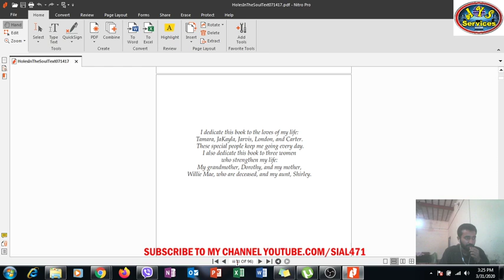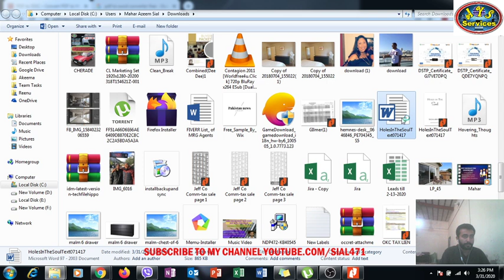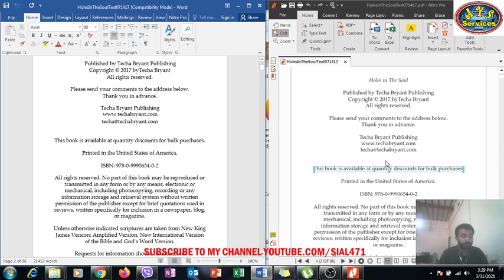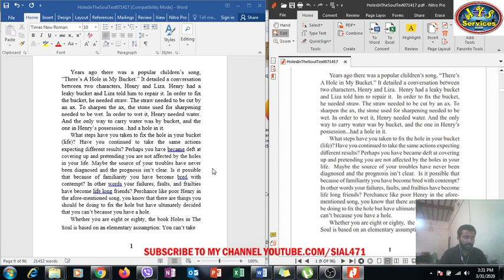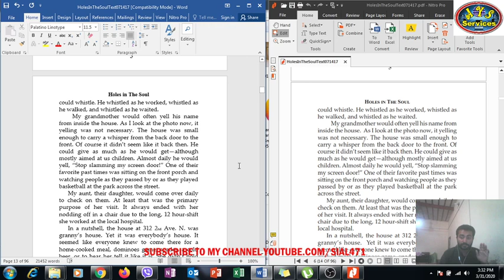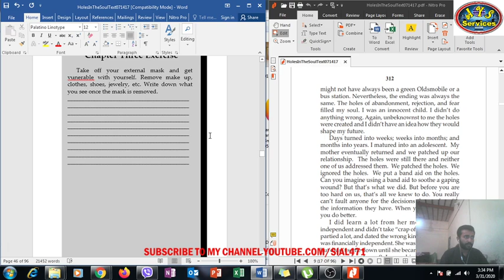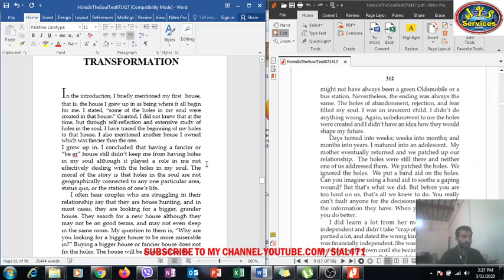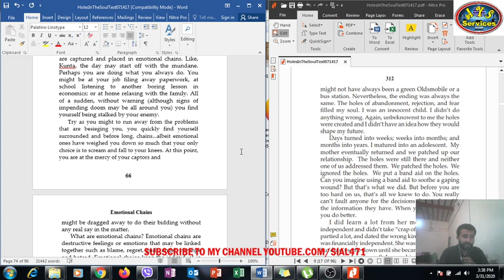How to convert PDF to Word || PDF to Word conversion || Online PDF to word convert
Video is about how to convert PDF file in word file online through websites.